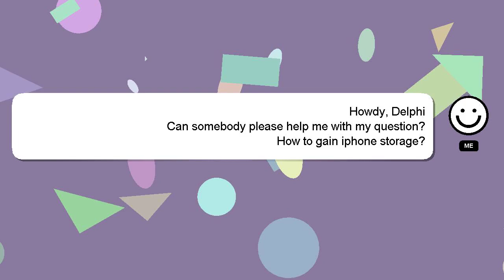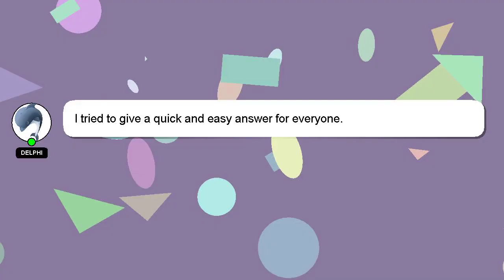How to gain iphone storage?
Let me give you a brief introduction of who I am, Howdy, my name's Delphi. I can assist you in discovering answers to your inquiries. - How to gain iphone storage?

Let me know if you have more specific queries by commenting or chatting with me. I will 'heart' your answer as a sign of appreciation.

*2 What we are experimenting :*